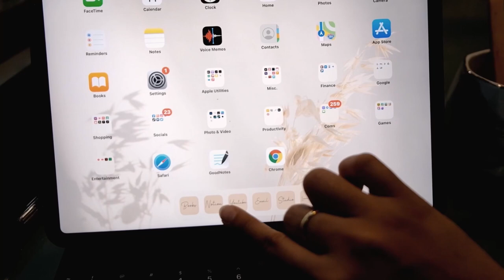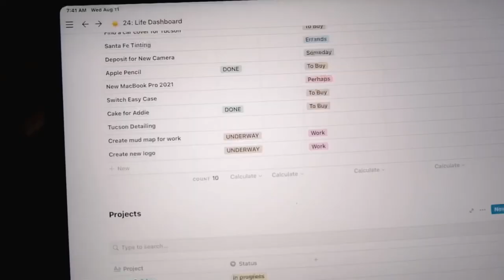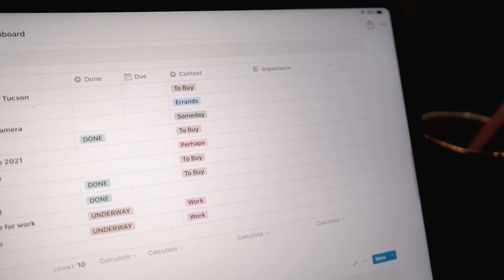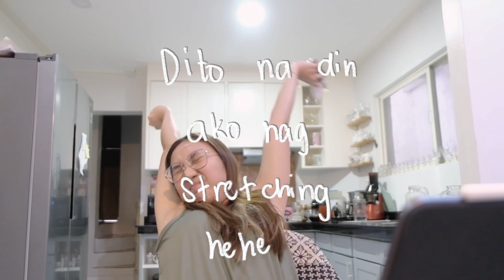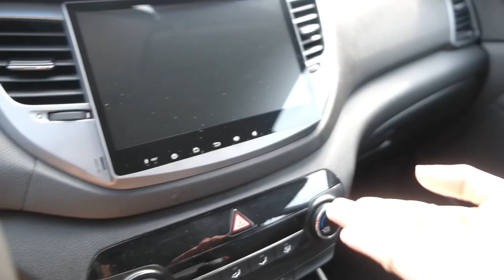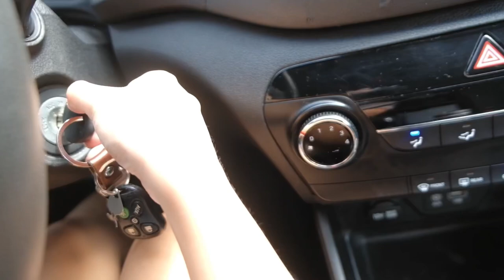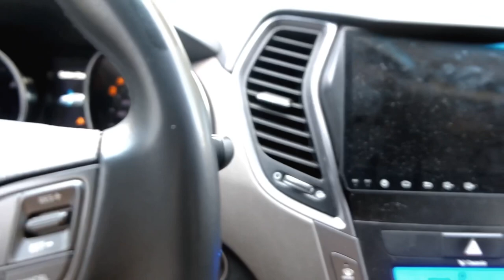I GOT ANOTHER CAR + Adulting things.. | Vlogs with Via | Via Silverio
It’s been a WHILE! I’ve been working very hard lately and even more so just to be able to upload a video, thanks for staying here in my channel kahit medyo inactive ako lately! Let me know what videos should we film next! 🥰

IG, GB, TikTok and Twitter all at:
ViaSilverio

Music form:
Ikson
HelloThematic